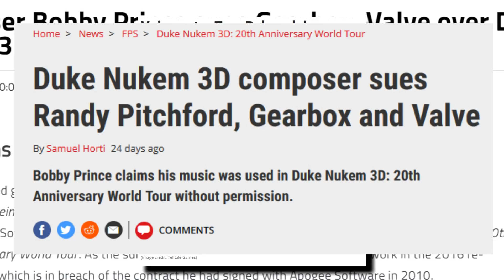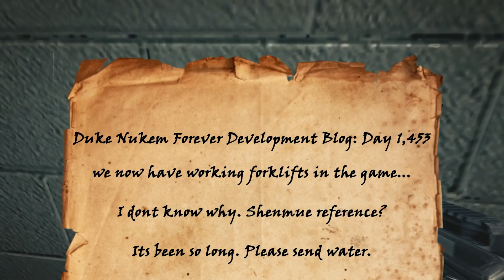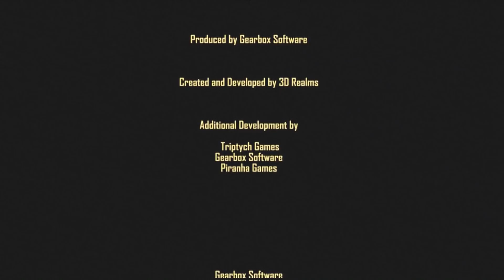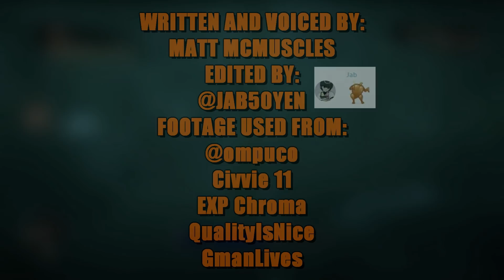Matt Nukem Forever (FINALE?)